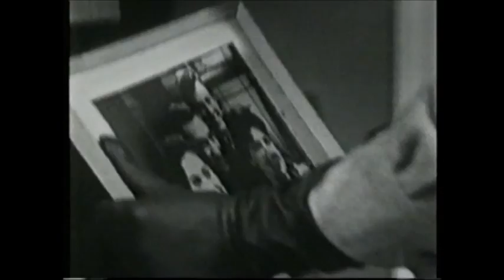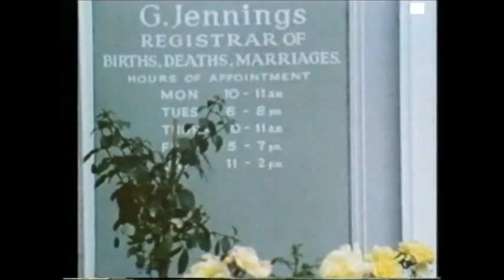Coronation Street Collection 12 Len & Elsie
Taken from the original Time Life series of profiles of Coronation Street characters/families